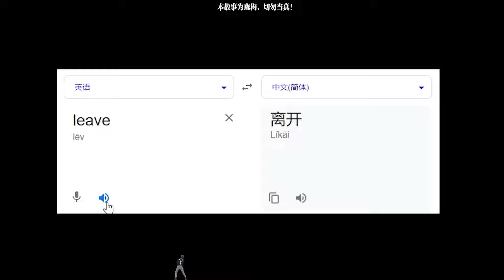我的世界：离线版本中的可怕失落银，竟能强制封锁空间！【少轩解说】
我的世界：离线版本中的可怕失落银，竟能强制封锁空间！
喜欢的快去订阅他哦~

有亿点沙雕，但不完全是。
玩最好玩的游戏，做最好的作品。
你的喜欢就是对我最大的支持💕